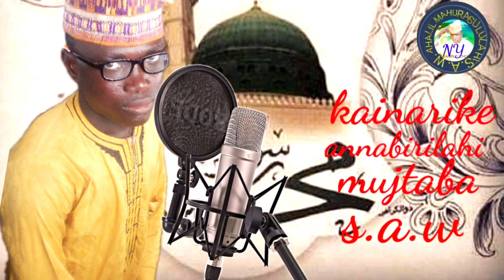kainarike annabi sirilahi mujtaba